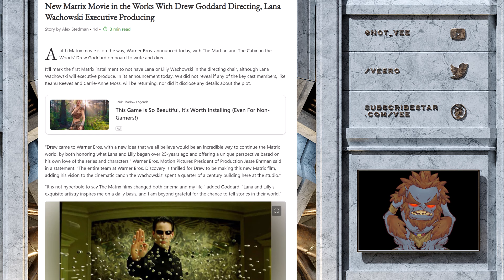Why Is This Being Inflicted On Us